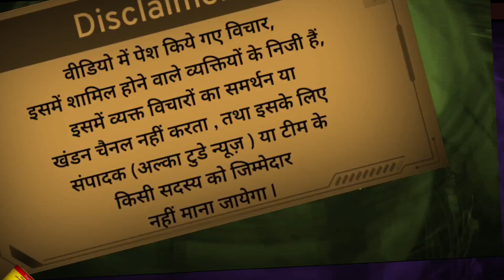राहुल गाँधी ने उठाया गौतम अडानी पर सवाल तो जनता ने दिया करारा जवाब l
राहुल गाँधी ने उठाया गौतम अडानी पर सवाल तो जनता ने दिया करारा जवाब l rahulgandhi adani @alkatodaynews